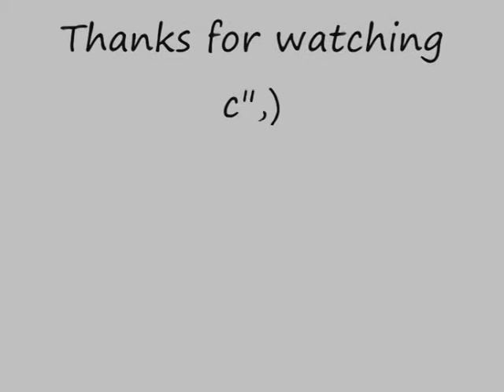E-Maxx 3906 LVC Test HD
I tested the Novak  Smart-Stop Li-Po Cut-Off Module, It will monitor your Li-Po battery pack voltage and prevent the batteries from going below the critical safety voltage level. This is achieved using a combination of throttle interruption and a visual cue from the included ultra-bright blue LED